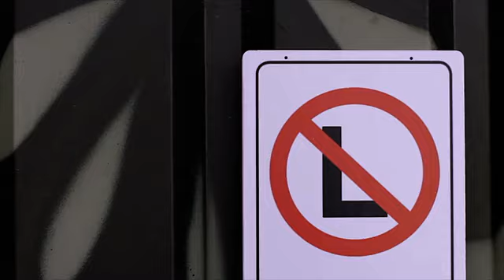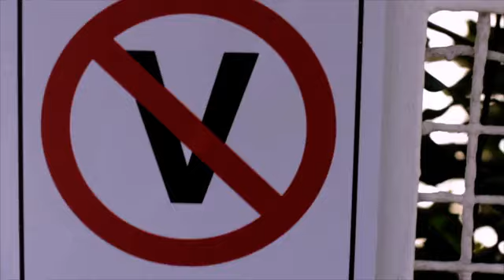DON'T TXT SIGNS MOTOROLA